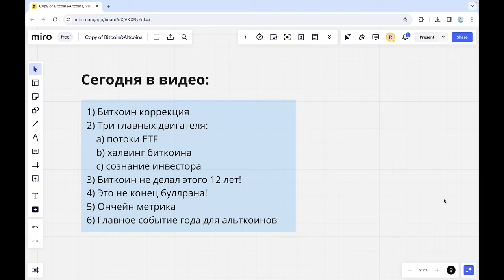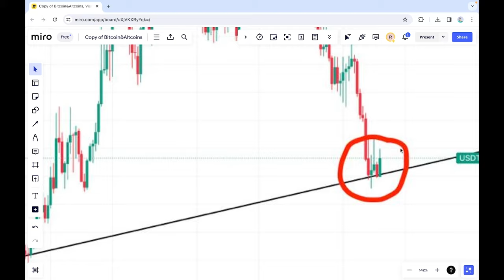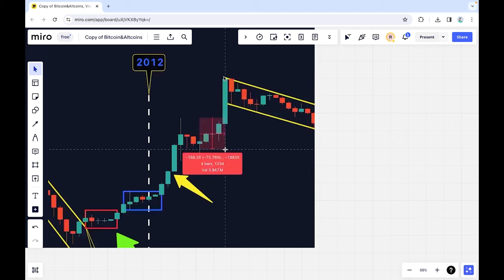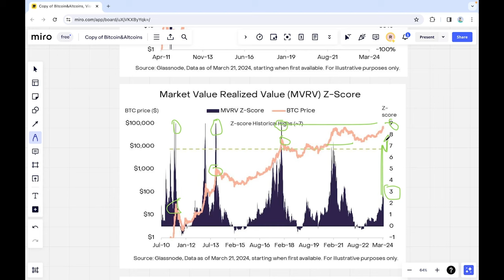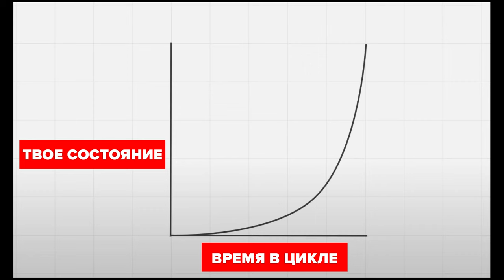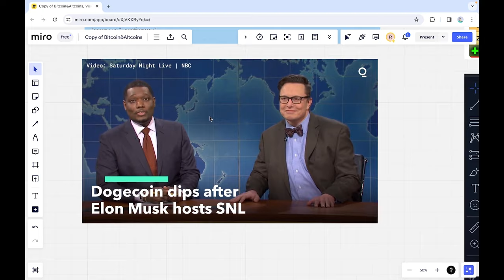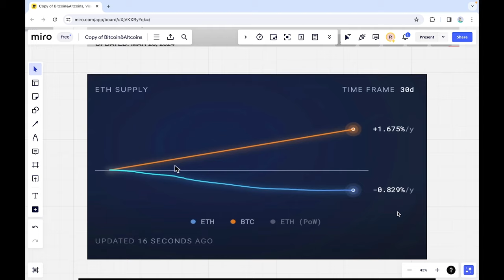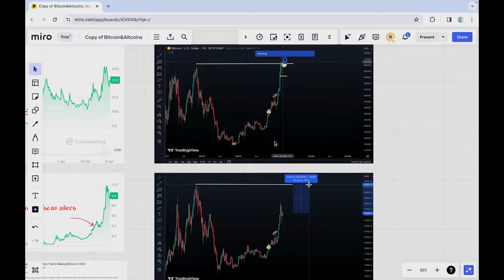БИТКОИН НЕ ДЕЛАЛ ЭТОГО 12 ЛЕТ! ЦУНАМИ ЗАХЛЕСТНЕТ ЭФИРИУМ И АЛЬТКОИНЫ В МАЕ (99% упустят этот шанс)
САМОЕ ВАЖНОЕ БИТКОИН ВИДЕО ВСЕГО ЭТОГО ЦИКЛА!!! (очень чувствительно по времени!)

00:00 Начало
00:37 Четырехлетний цикл сломался
02:18 Манипуляция спотовых Биткоин ETF
04:53 Учтен ли Халвинг в цене биткоина УЖЕ? Нужно потерпеть.
05:43 Если ты боишься, значит ты неправильно инвестируешь в криптовалюту
06:20 Коррекция - это шанс купить
06:49 Доминирование tether usdt и корреляция с ценой биткоина
07:37 Биткоин НЕ делал этого 12 лет...
16:34 Коррекция возможна, но буллран еще не закончен
17:14 Альткоины, это была только разминка
18:08 Не дай себя раздеть
18:36 Ончейн Метрика Биткоина: ЭТО ЕЩЕ НЕ ПИК
25:42 Мы на пороге крупнейшего альткоин сезона в истории
28:08 Уже "не рано". Но и еще "не поздно". Психология инвестора
30:23 Следи за этими индикатором!! (coinbase google trends)
30:55 Мой план на этот буллран и новый медвежий рынок
31:41 Мемкоины и экосистема base будут взрываться!
32:25 Как правильно зарабатывать на криптовалютных трендах и нарративах
35:49 НЕ СОВЕРШАЙ ЭТУ ОШИБКУ
37:34 Смотри на бОльшую картинку и готовься
38:41 ОГРОМНОЕ МОНСТР-ЦУНАМИ ИДЕТ В ЭФИРИУМ И АЛЬТКОИНЫ!